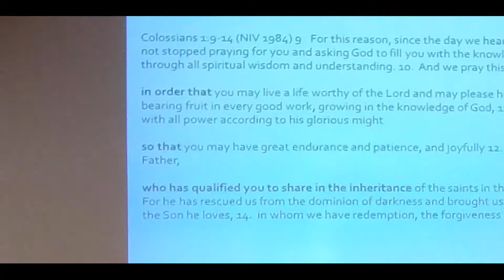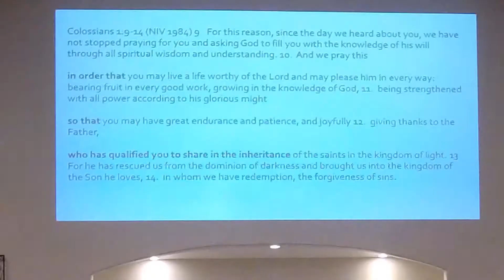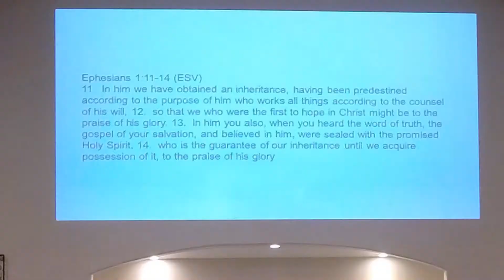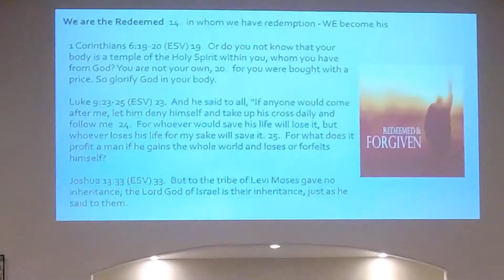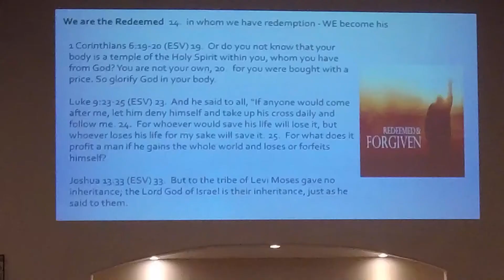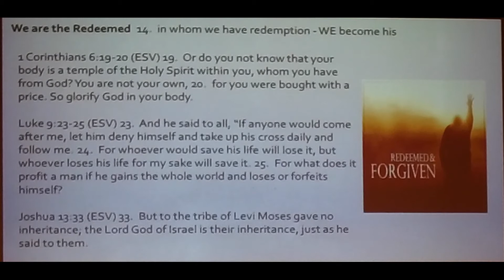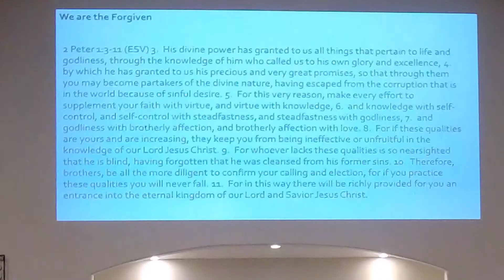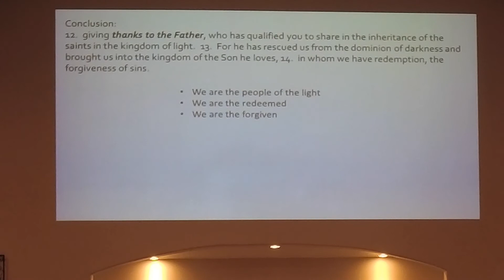Who we are: We are the people of the light. We are the redeemed. We are forgiven.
Who we are as a church